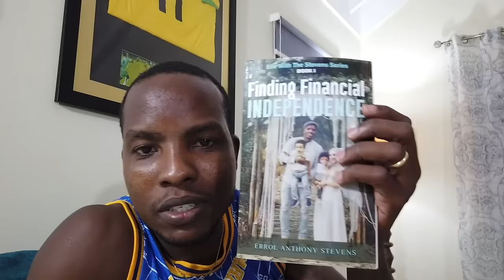This is why I love living in Jamaica